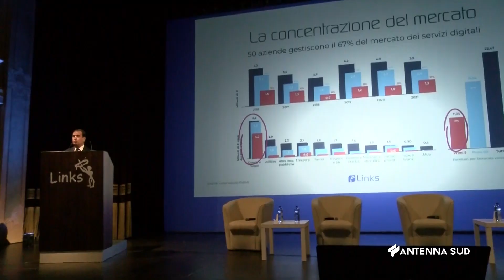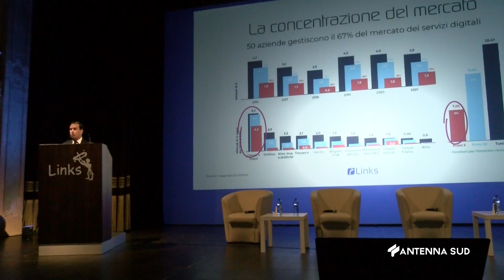25 Settembre 2023 Lecce transizione digitale in italia tutelare la filiera